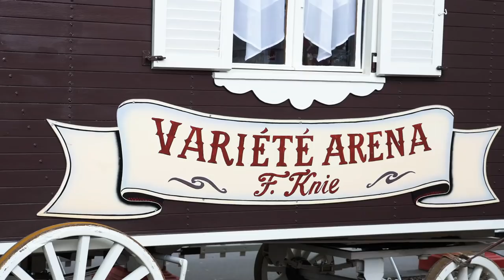Ein Tag im Zirkus Knie | Hinter den Kulissen mit Ivan Knie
Wer kennt ihn nicht, den legendären Zirkus Knie? Eine lange Tradition, tolle Shows und viele Künstler. Doch wie sieht es hinter den Kulissen aus? Wir durften Ivan Knie einen Tag lang begleiten und mit ihm gemeinsam die bunte Zirkuswelt entdecken.

Schnitt & Redaktion: Sara Lo Frano
Kamera: Philipp Neth

Musik
Into the Battle - Ian Post
Inhalation - Ziv Moran
Overture Knie 2018
Knie Finale 2018